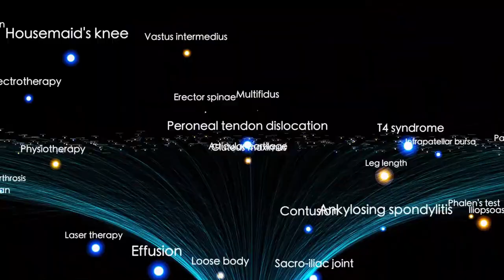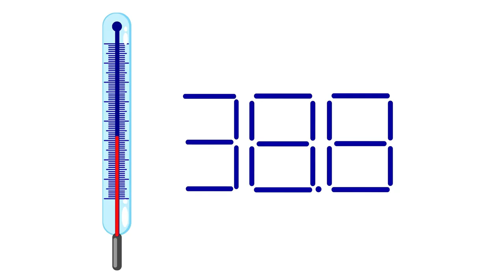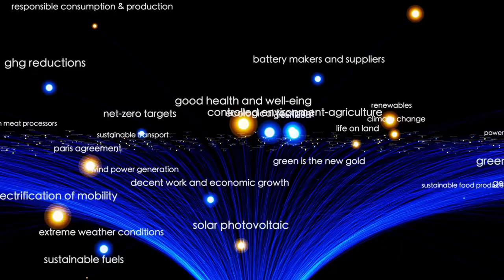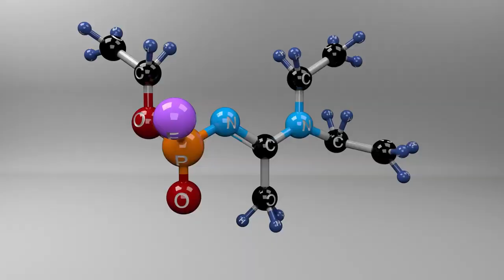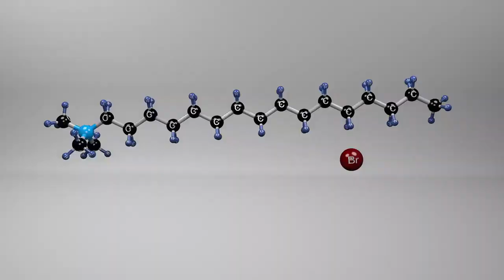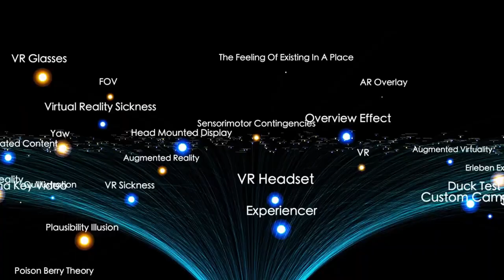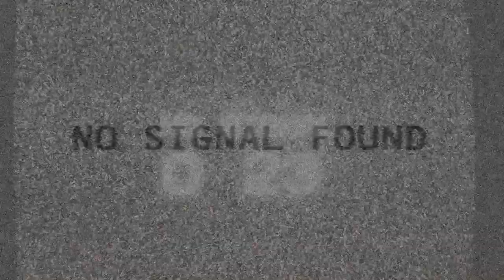James Webb Space Telescope Just Detected The Most Gigantic Thing In The Entire Universe